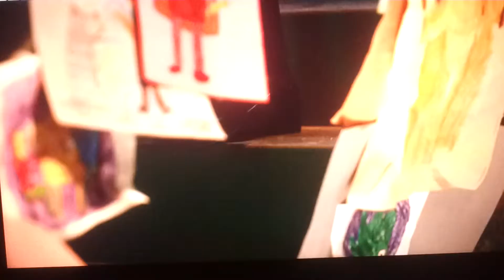Doctor Who 11th Doctor regenerates